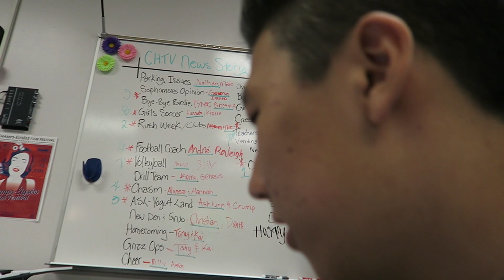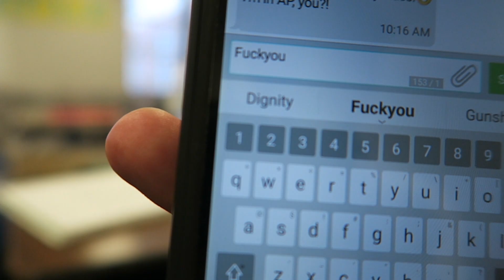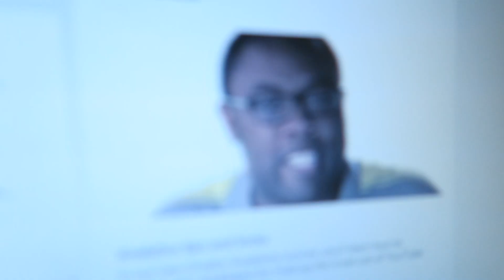High School Vlog #24 TEACHER CAUGHT US SLIPPING!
Hey guys! Did you like the "Surprise"?? I hope you did, it was pretty expensive but I think it was so worth is. Anyways I really hope you guys enjoyed this video. Definitely one of my more funner days at school but yeah.